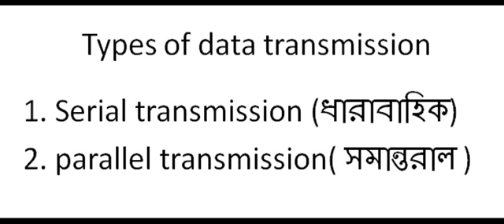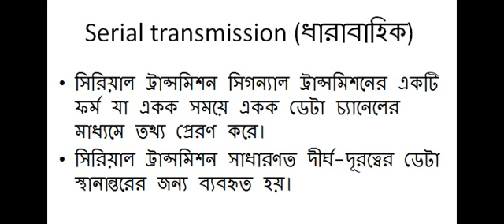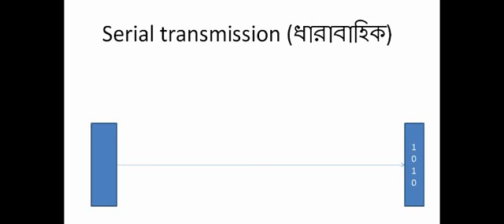Class 7 Part 1 serial transmission BY DEBLINA BHOWMICK